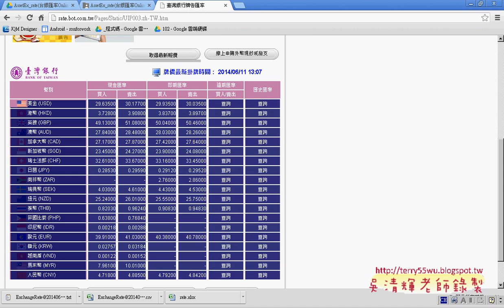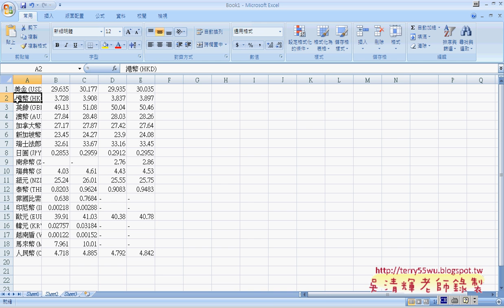05 如何將資料來源改成雲端試算表艾鍗Android實務 吳老師1